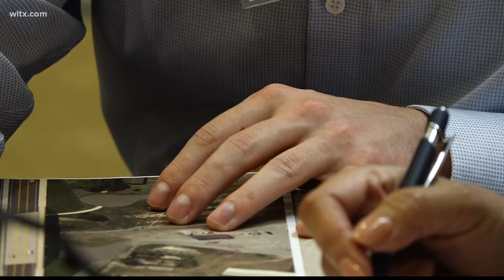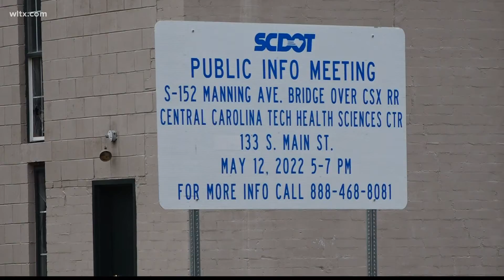Sumter residents say the Manning Avenue bridge needs to be fixed sooner, rather than later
Sumter residents were able to express their concerns and get answers about the replacement of the Manning Avenue bridge at a meeting on Thursday. More